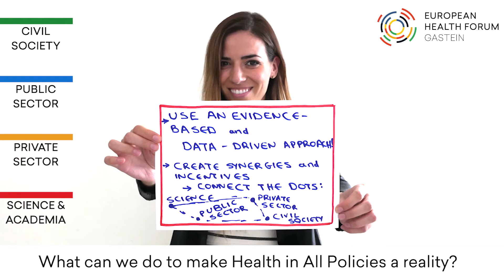What can we do to make Health in All Policies a reality ?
At the European Health Forum Gastein 2017, we made sure there is plenty of opportunity for all our stakeholders to share their views on the topics discussed during the conference.

This crowd harvest was done in relation to the EHFG 2017 track "Health in All Policies".
The main conference theme 2017 was "Health in All Politics - a better future for Europe."